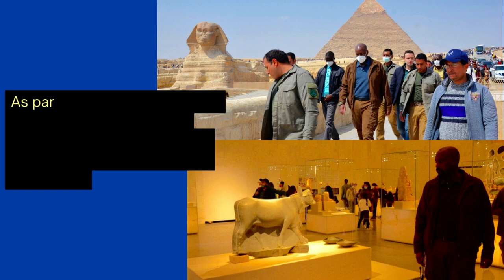GEN. MUHOOZI KAINERUGABA'S COMRADSHIP WITH EGYPT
Gen. MK is a longtime friend of Egypt's President.